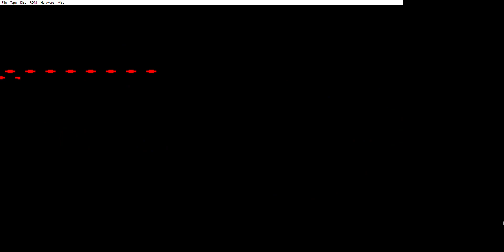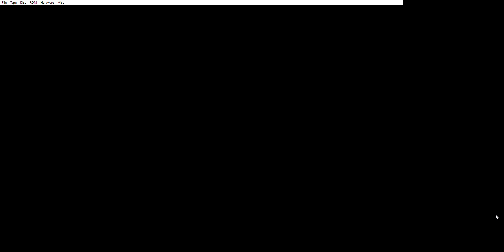Gisburne's Castle (COMPLETED - PART 1 OF 2) - Acorn Electron (120 Of 122 mins of gameplay)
Gisburne's Castle for the Acorn Electron full game walkthrough. So annoyed with this as the game took me 2hrs and 2 mins and the video only records 2hrs in one session. I do film the last two mins but I was annoyed I could not get this in just a single video. Guess I'll just have to play it again!